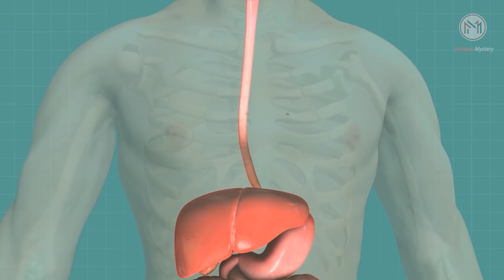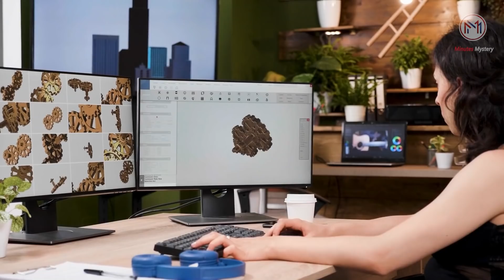அடேங்கப்பா தாடிக்கு பின்னால் இவளோ விஷயம் இருக்கா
Edited by: Kayal & Maya

Welcome To Minutes Mystery. The World OF Mystery Videos.